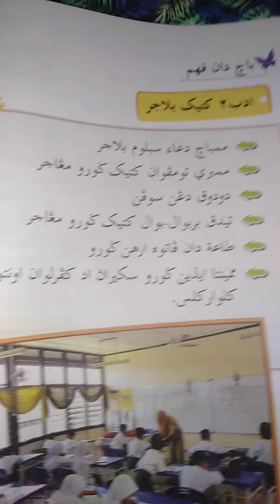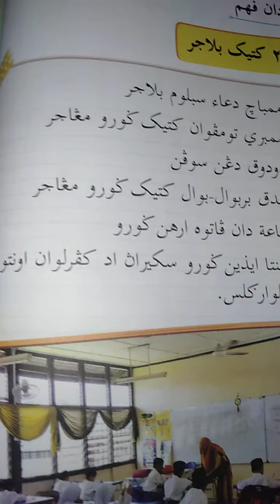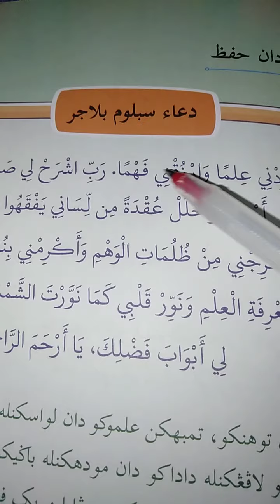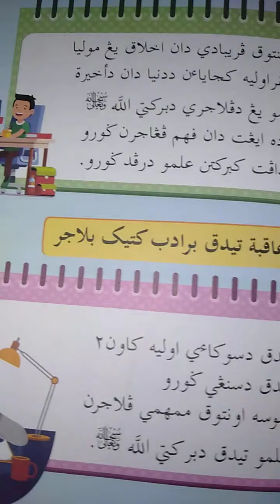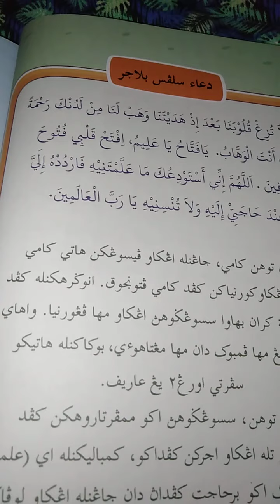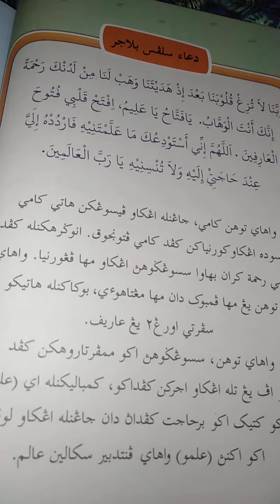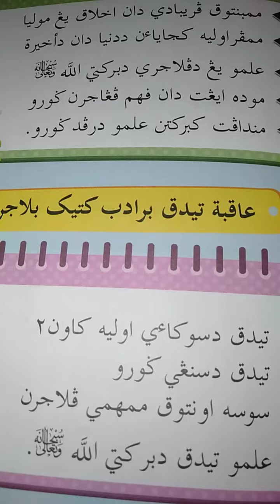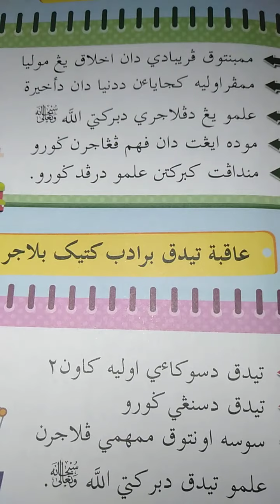Akhlak Tahun 2|Adab Belajar